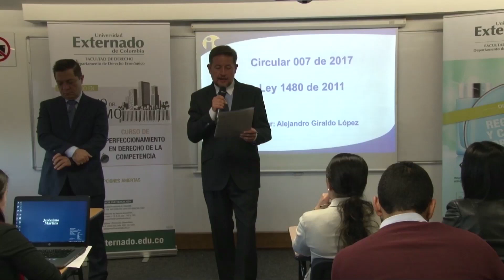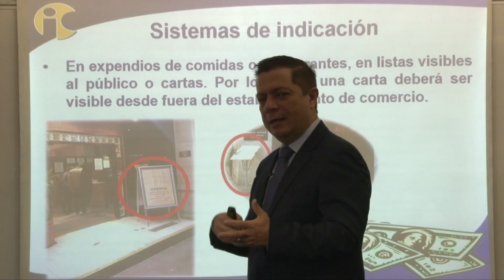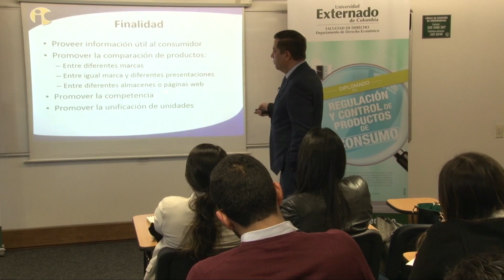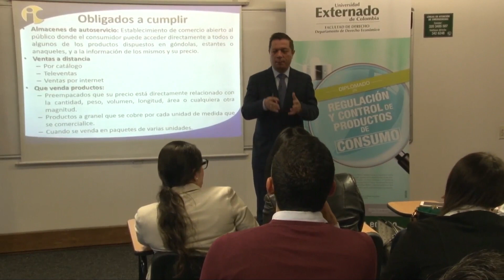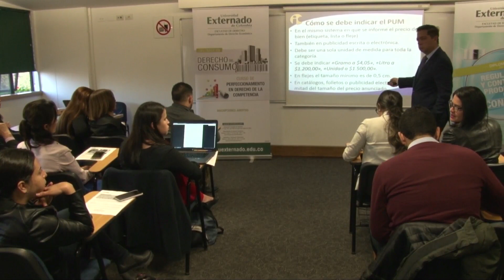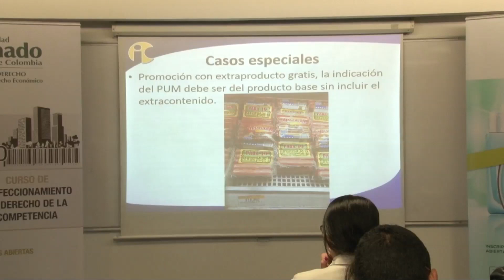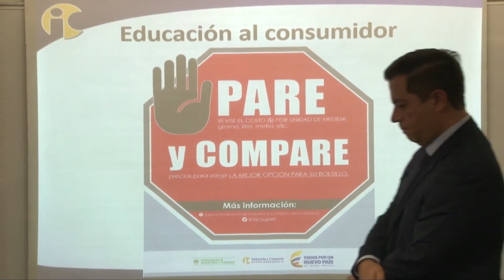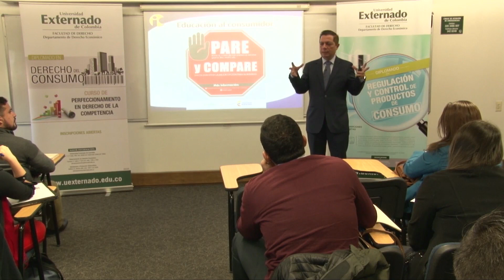Nueva forma de indicar los Precios por Unidad de Medida – PUM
CONFERENCISTA: Alejandro Giraldo López

Presentación de la Circular Externa No. 07 del 4 de diciembre de 2017 expedida por la Superintendencia de Industria y Comercio, relacionada con la información de precios por unidad de medida, obligados, alcance y derechos de los consumidores. Universidad Externado de Colombia.